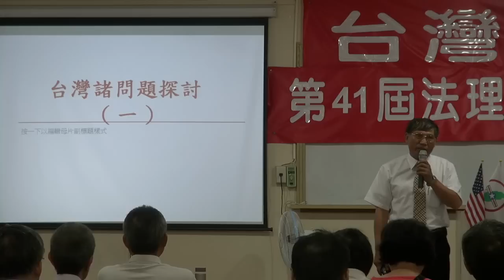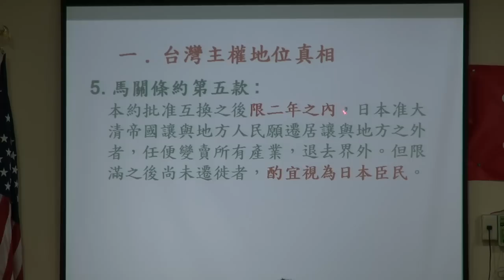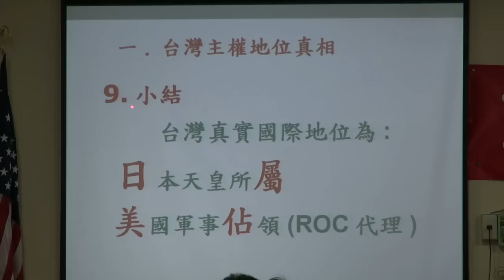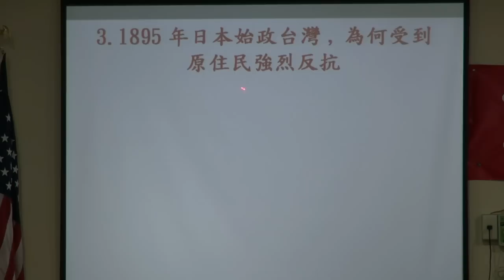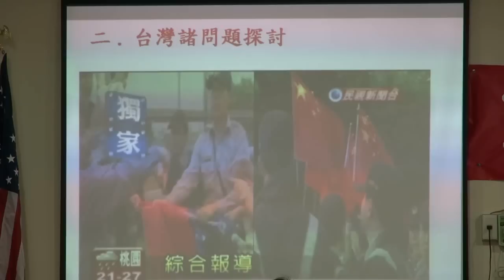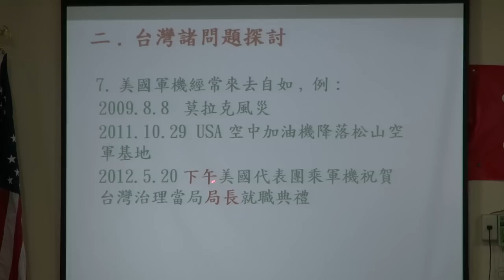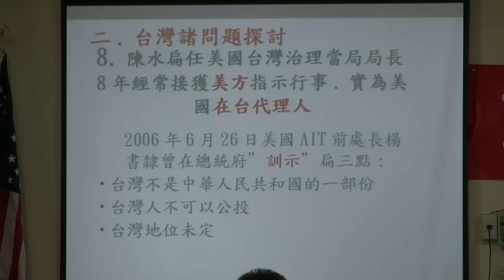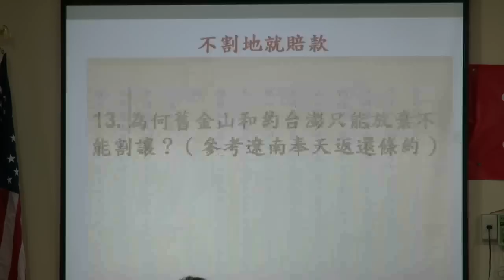121021-12-台灣諸問題探討-潘良華-台灣民政府第41屆法理自治學院